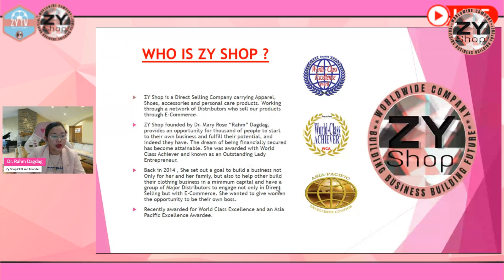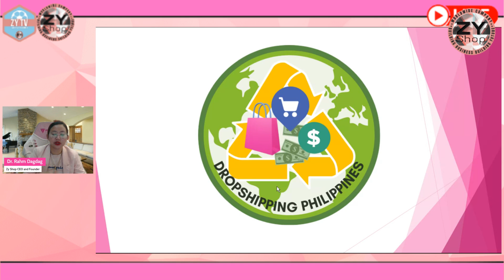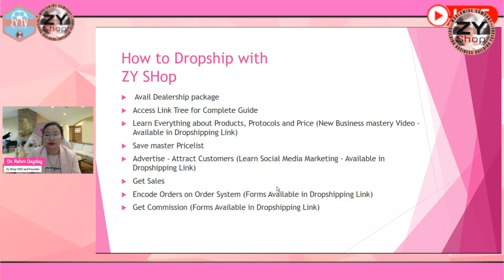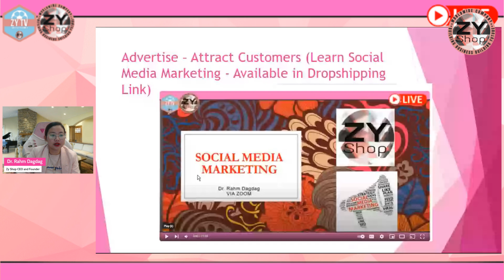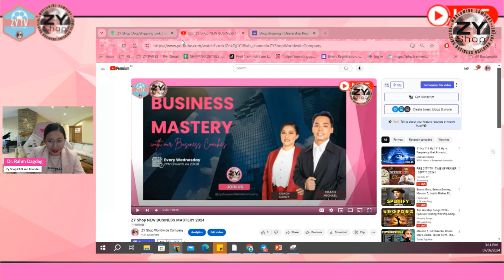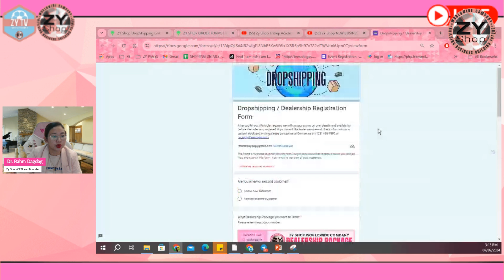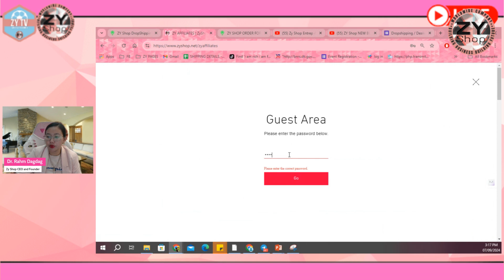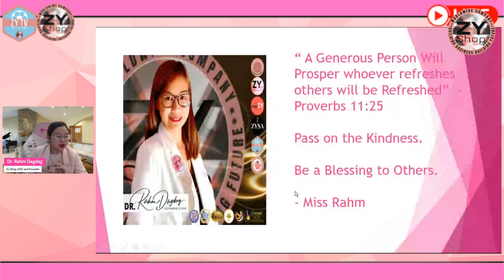How to Drop Ship with ZY Shop